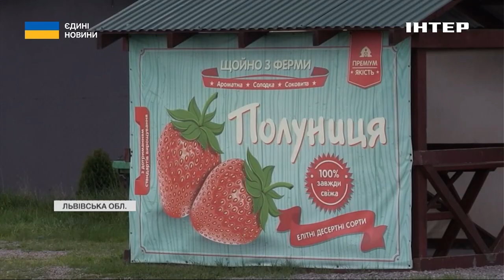На Львівщині фермери отримали гранти від держави